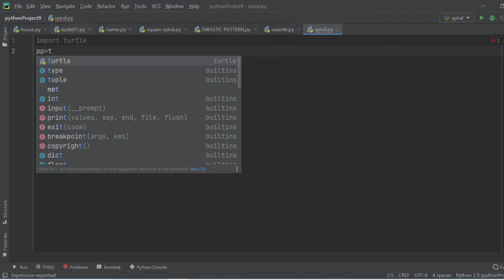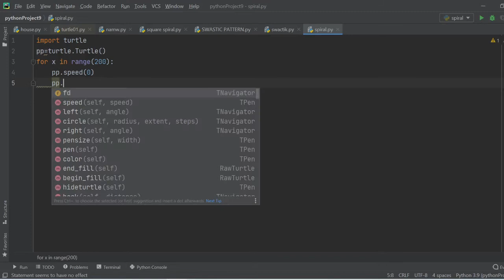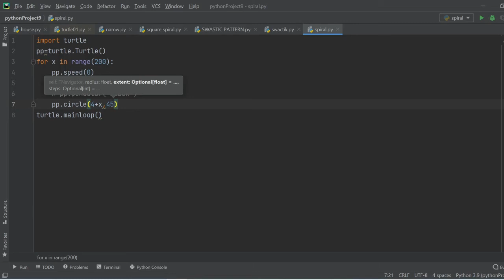Hypnotic Circle Pattern by using Turtle | Python Pattern #08 || Use of Turtle to make Graphics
In this video we learn how to print pattern in python easily and in few lines. I will continue this video series for you keep supporting me thank you.